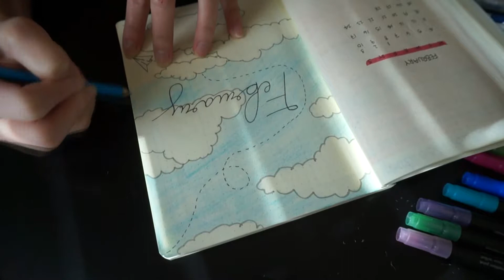2019 Bullet Journal | February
A little late, but here is my February bullet journal set up for 2019! I didn't want to go full on with the Valentine's theme so I compromised with romantic colors and a sky theme!

MUSIC
Vincent Steenstra Toussaint - 8.5 PM